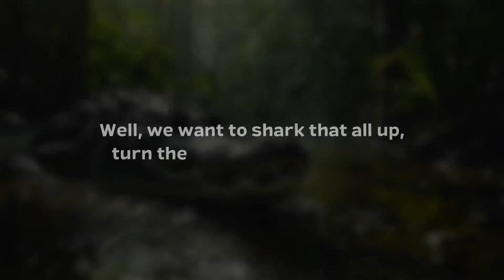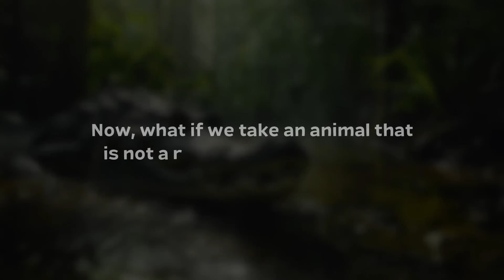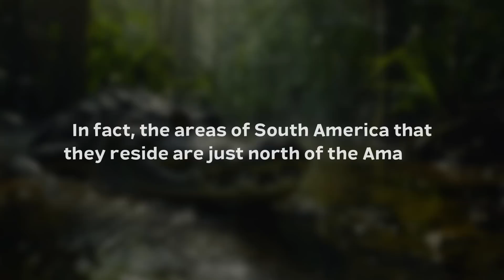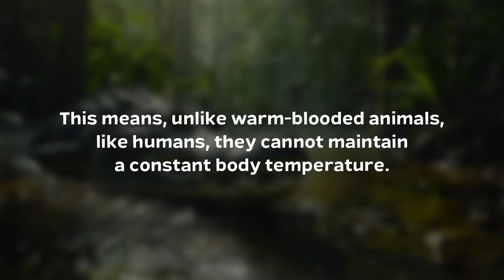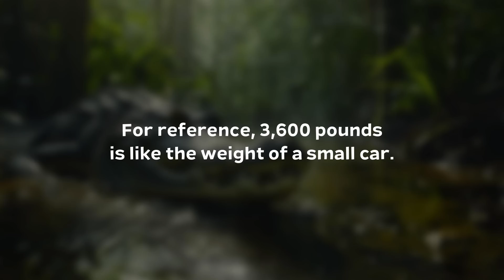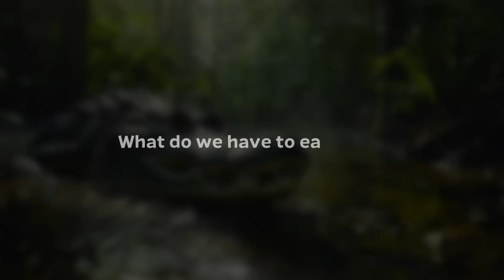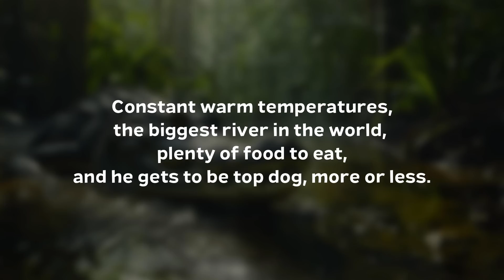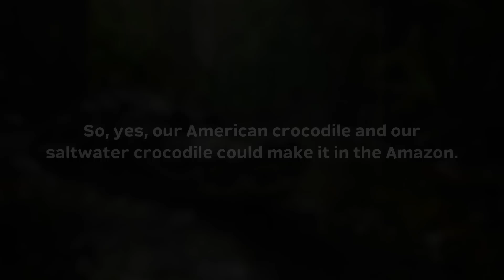What If Crocodiles Were Introduced Into The Amazonian Rainforest?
Well, we want to shark that all up, turn the Amazon upside-down. We want to insert crocodiles into the Amazonian rainforest. And if we did that, what would happen? How would the Amazon react? And more importantly, how would the crocodile react?

How did you like this video? I'm waiting for your opinion in the comments and you can also write what kind of videos you would like to see in the future! Thank you!

➤ Narrated by: David McCallion